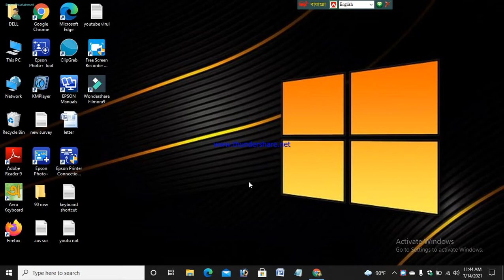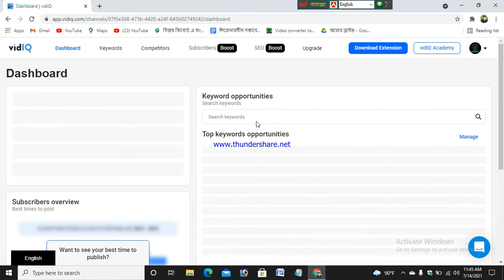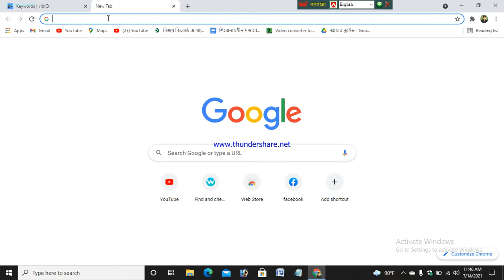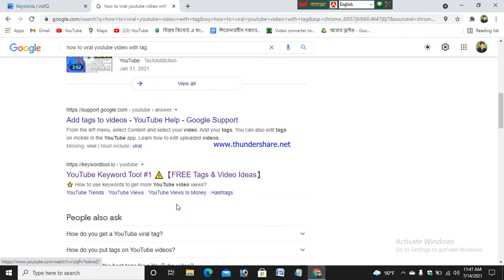Viral Youtube Vidieo And Get Many Views With Tags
Hope You All Good & Its Simizu ENtertainment CHannel Today we'll tell you about some tags that make your video gain more views and subscribers with help google search engine SEO optimization of ypur video is a core element of the success on Youtube so this video will make you clear how to make nice tags and a description of your videos. This trick make youtube vidieo viral how to find best tag for youtube vidieos how to tags your youtube vidieos how to find any viral vidieo keyword  viral tags youtube tags for views best youtube tags list youtube tag generator extension hoaw to write tags on youtube how to add tags on youtube simizu entertainment how go to viral vidieo how to make viral vidieo no subscriber use hash tags for vidieo search viral tags kaise pata kare creating youtube vidieo tags youtube keyword tags to get viral vidieos find tags of viral vidies to grow suucessful 17 ways to get moreviews on youtube best tags for youtube vidieos rank higher Its Real Work For 100% Work

ANTI-PIRACY WARNING...